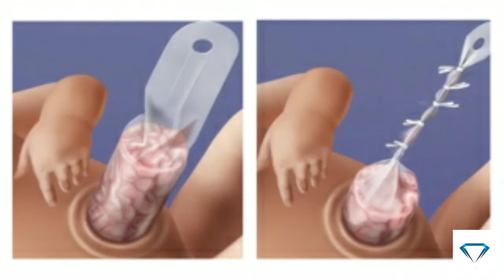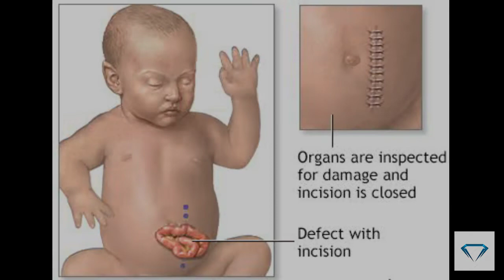Abdominal Wall Defect in Newborn Babies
Gastroschisis

Signs & Symptoms: Visible abdominal wall defect at birth, small intestine and/or other organs outside the body.

Diagnosis: Detected during prenatal ultrasound or immediately after birth.

Treatment: Surgical repair to place organs back into the abdomen and close the opening.

Also Watch

About Doctor Xydi:

Doctor Xydi (Dr. Sidra Irshad) is a medical doctor from Pakistan. She makes vlogs and creates content (both, medical and literary- In Urdu, her national language and English) on her youtube and instagram, as a hobby.

Guide to using Doctor Xydi's Channel effectively.

Please go through the dedicated playlists for all the videos included on this channel. This will help you navigate through your required topic/guidance very easily.

Abdominal wall defects in newborn babies
abdominal wall defects
center for fetal diagnosis and treatment
layers of the abdominal wall
abdominal wall muscles
abdominal wall and inguinal region
Abdominal defects in fetus
Newborn babies
newborn care
newborn baby tips
surgery for gastroschisis
Fetal diagnosis
fetal surgery
Doctor xydi
abs workout
ab workout